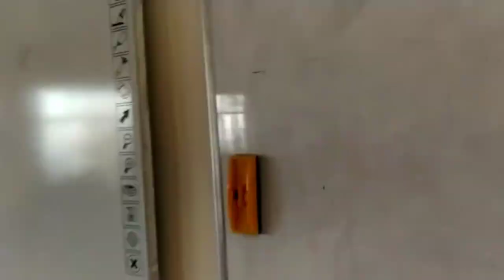Without phone📱 in college🙁||Jeevash Singh